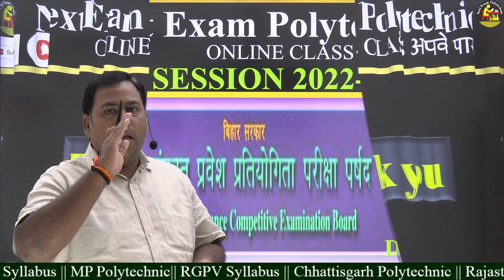|| DCECE || PE || Provisional Allotment Letter Download 2022 || SBTE Bihar Polytechnic ||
|| SBTE BIHAR || POLYTECHNIC || SEMESTER CLASSES || NEW SYLLABUS ||
|| All Semester All Branch Examination Preparation For Polytechnic Students ||
|| 1st Semester Group-A & B || 4th Semester || Civil Engineering || Electrical Engineering ||
|| Electrical & Electronics Engineering || Mechanical Engineering || Electronics Engineering |
|| कोर्स जॉइन करने के लिए नीचे दिए गए लिंक पर जा कर आप अपने एप्प को डाउनलोड करें। ||
|| Next Exam Polytechnic || AAKARSHAK ACADEMY ||
                     || Next Exam Polytechnic ||

|| Next Exam Polytechnic || Your New YouTube Channel ||

   FOR ANY OTHER DETAILS, PLEASE
                  CAMPUS OF
         AAKARSHAK ACADEMY
           Next Exam Polytechnic
               P-535, Vidyapuri
        East Malahi Pakdi Chowk
       Kankarbagh, Patna-800020
4th Semester
Civil Engineering
Electrical & Electronics Engineering
Mechanical Engineering
Electronics Engineering